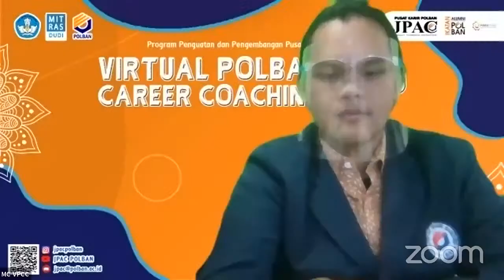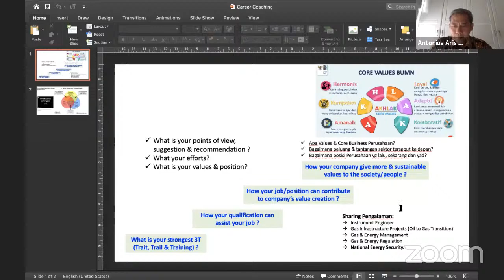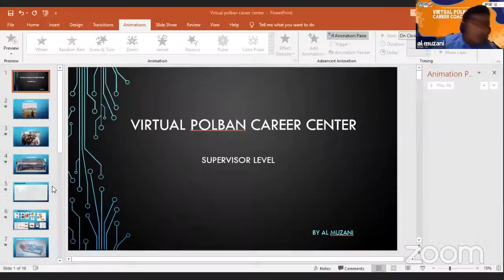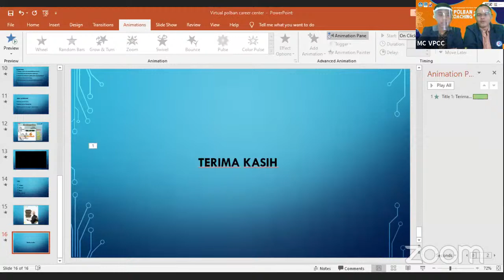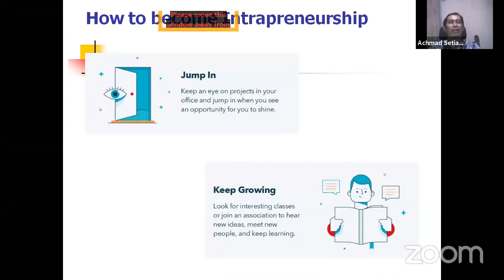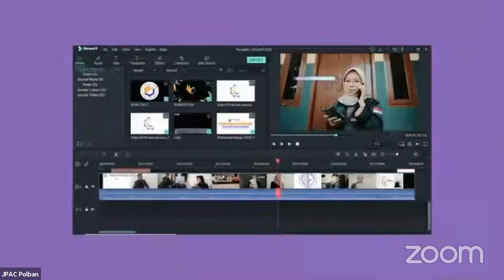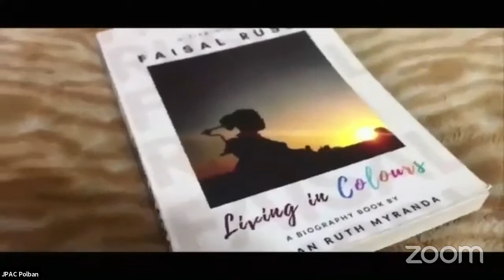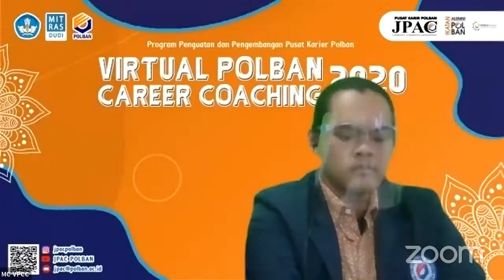VPCC 2020 Day 1 - Profesional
1. New Entry Level
2. Supervisor Level
3. Manager Level
4. Direktur Level